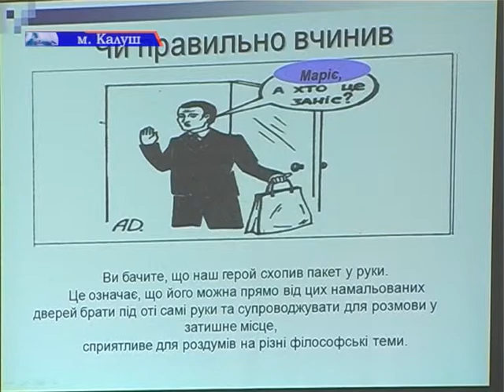Семінар «Протидіяти корупції»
У Калуській райдержадміністрації навчали як протидіяти корупції. 8 лютого, у залі засідань Калуської РДА відбувся тематичний короткотерміновий навчальний семінар з питань запобігання і протидії проявам корупції, організований Національним агентством України з питань державної служби, Івано-Франківського національного технічного університету нафти і газу. Таким навчанням у області задіяно понад 5 тисяч державних службовців. Мета заходу -- формування у працівників навичок запобігання і протидії корупційним правопорушенням. Детальніше -- далі.